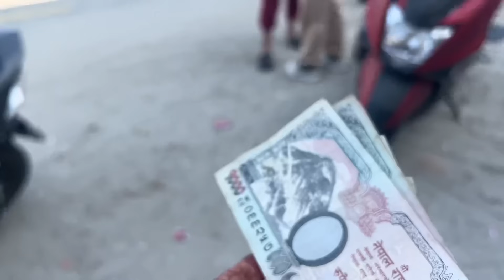BA ko Bholi palta tw ghar naai sunney huney raixa houu🥹//dayvlog//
Xori bida garey paxi tw sachi naai ghar marney raixa😌